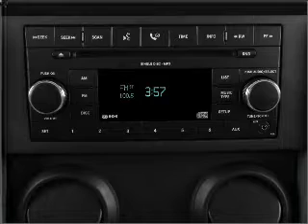2008 Jeep Wrangler - Escondido Ca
Year: 2008
Make: Jeep
Model: Wrangler
Trim: Sahara
Engine: 3.8 liter 6 cylinder 12 valve
Transmission: Automatic
Color: Silver
Mileage: 86943
Address:
231 East Lincoln Parkway